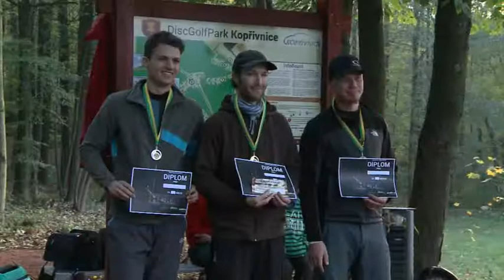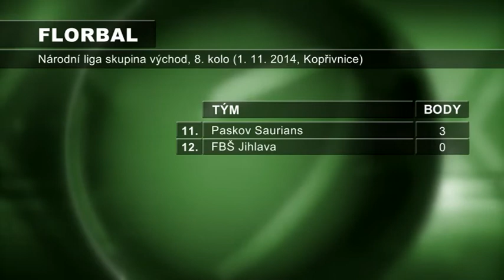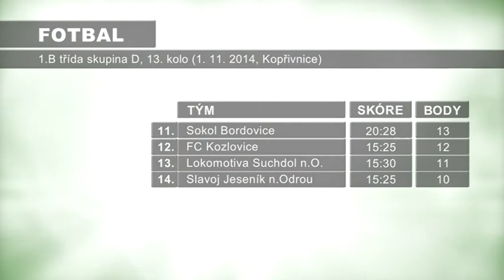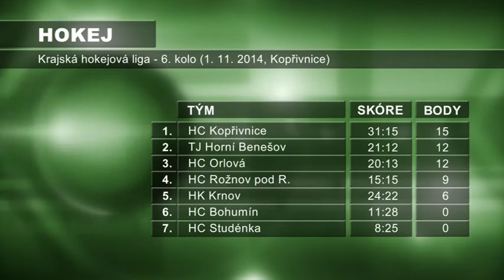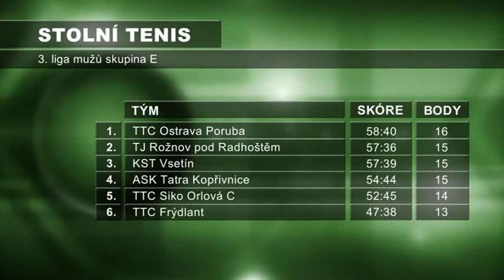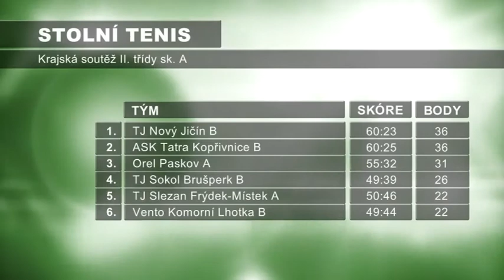KTK studio - 7. 11. 2014, Magazín č.37 - Sport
• První discgolfový ligový turnaj na domácím hřišti.
• O medaile na 42. ročníku Tatrovácké brusle bojovalo přes 100 závodníků.
• Sportovní souhrn.